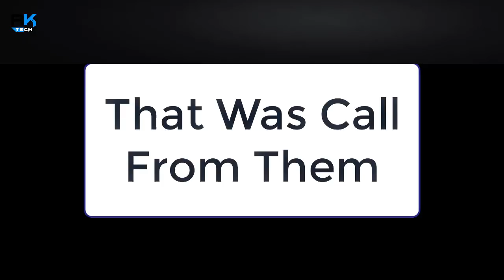Scam Alert || A Very Important Message For All Pakistanis || Never Miss It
A Very Important Message For All Pakistanis || Never Miss It